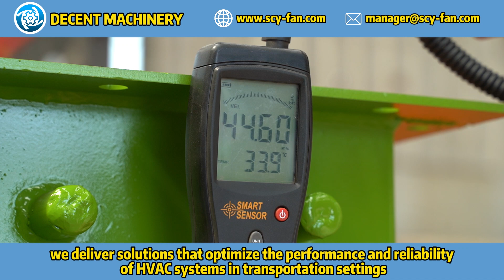How do DECENT MACHINERY's centrifugal fans boost HVAC efficiency in transportation facilities?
DECENT MACHINERY's centrifugal fans improve the efficiency of HVAC systems in transportation facilities by providing consistent, high-efficiency airflow that ensures optimal temperature, humidity, and air quality control. Our fans enhance passenger comfort, reduce energy consumption, and improve indoor air quality. Customers in transportation facilities such as airports, train stations, and bus terminals have reported significant improvements in HVAC efficiency and occupant satisfaction with our fans. As a manufacturer and service provider, we deliver solutions that optimize the performance and reliability of HVAC systems in transportation settings.
Discover how DECENT MACHINERY's centrifugal fans are designed to improve the efficiency of HVAC systems in transportation facilities. Our advanced centrifugal fans are engineered to deliver optimal performance, ensuring effective air circulation and temperature control in busy environments.